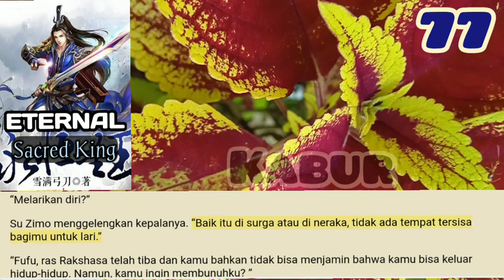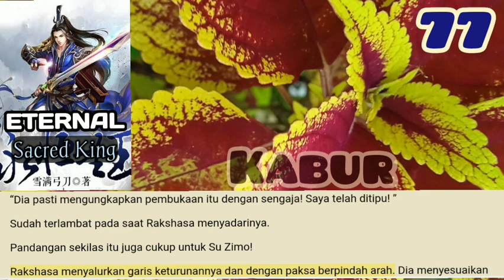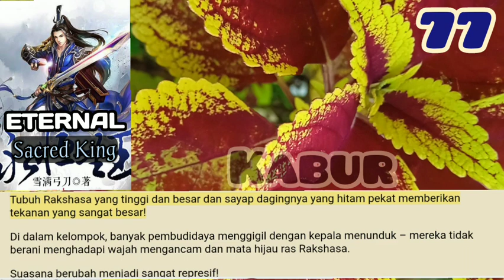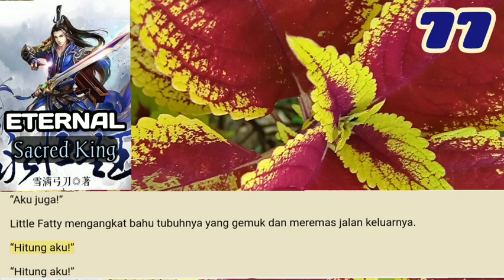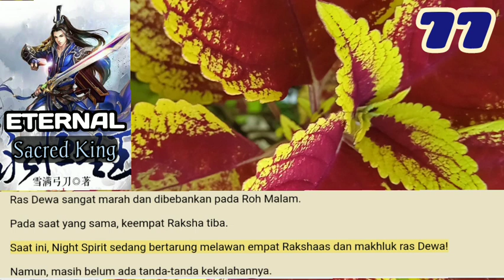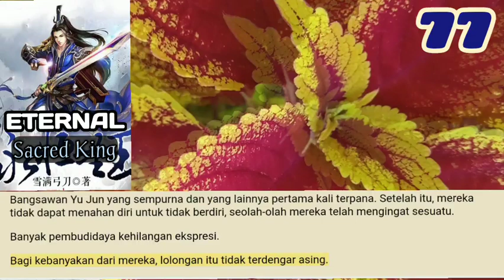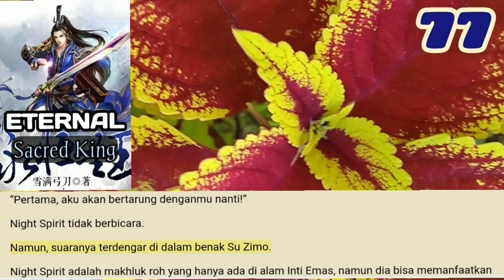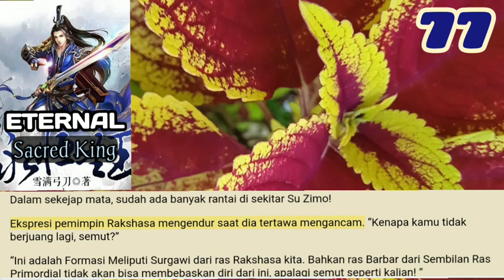Kabur, Eternal Sacred King 77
Fluktuasi yang tidak biasa muncul di kehampaan di belakang.
Su Zimo bahkan tidak berbalik dan melepaskan tebasan dengan tatapan dingin.
Guyuran!
Suara tsunami melonjak dan berkas darah mengembang!
Suara benturan logam tidak bergema seperti yang diharapkan karena tebasan meleset – Rakshasa telah mengelak beberapa saat sebelumnya dan berada di sisi Su Zimo.

storian gallery